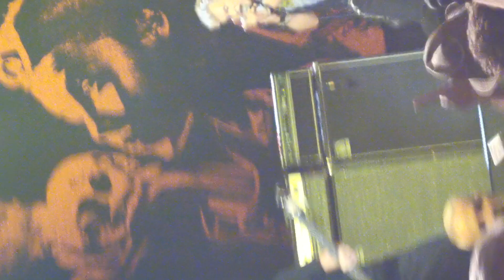King rocker Generation sex wolves July 23